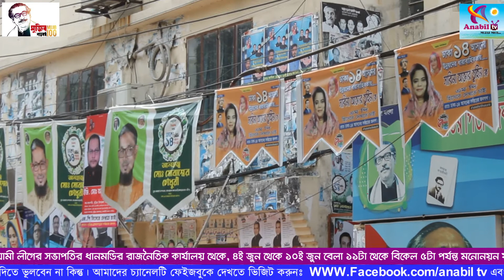কুমিল্লা-৫ আসনে উপ - নির্বাচনে জাহেদুল আলম জাহিদ আওয়ামী লীগের দলীয় মনোনয়ন প্রত্যাশী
Anabil tv/অনাবিল টিভি